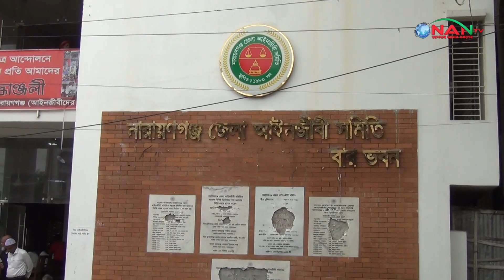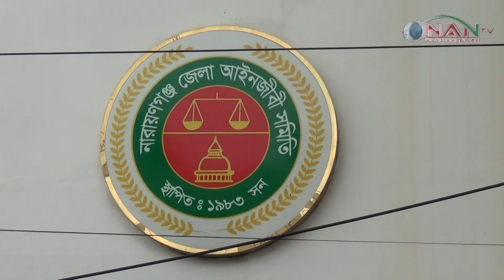মনোনয়ণ বোর্ড সদস্য তালিকা প্রকাশ || NAN TV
NAN TV in Brief:
Office Address:
Head Office:
House# C-4, Block# C, Main Road(3rd Floor),
Dhaka-1219, Bangladesh.

Zonal Office:
76/2 North Chashara, Rajdhani Apurba Tower, (3rd Floor)
Narayanganj-1400. Dhaka, Bangladesh.